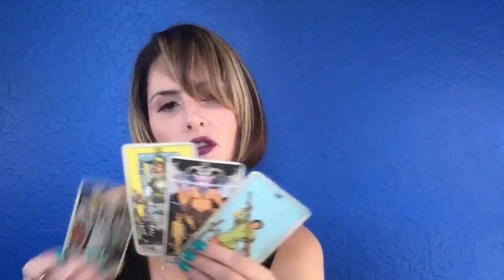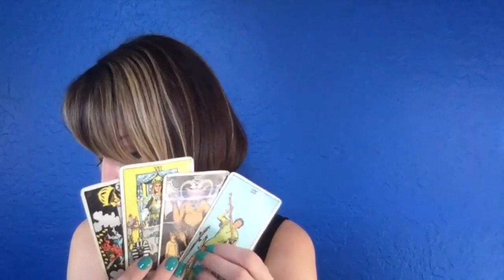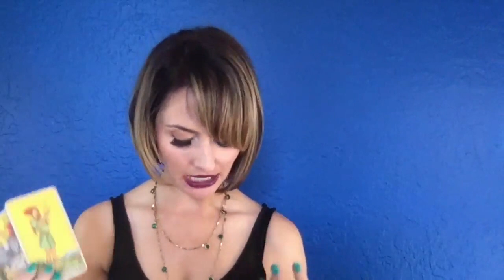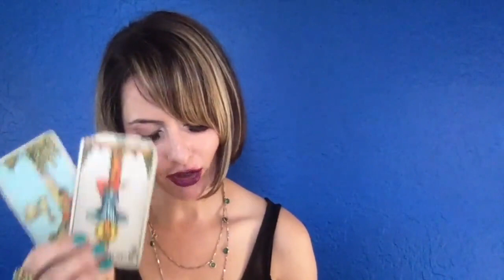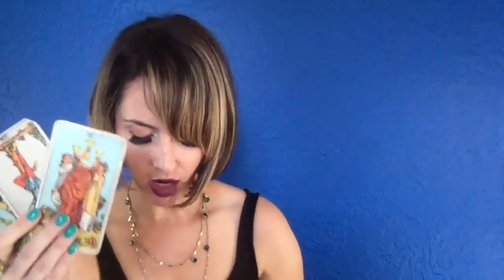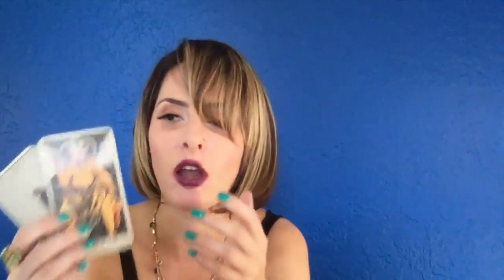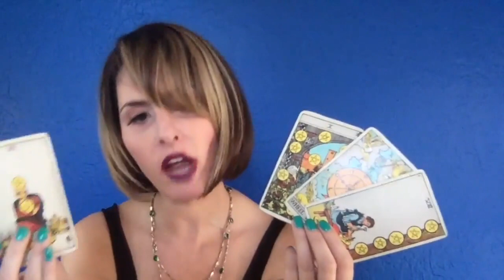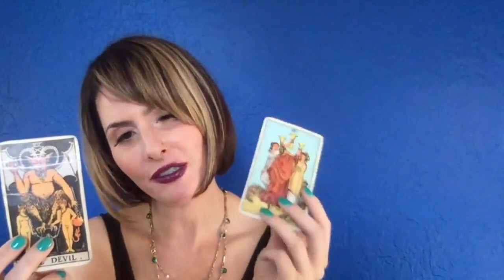Psychic Predictions 5th Harmony and Camilla Cabello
The following video is meant to entertain you. Statements made throughout this video should not be construed as fact, unless or until they are proven to be so, as they are a result of intuitive feelings, tarot card and/or astrological interpretation.  A psychic reading on 5th Harmony.

xoxxo